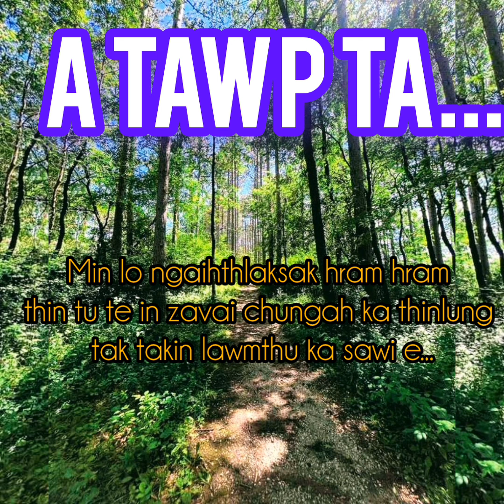THINGLUBUL..Bung - 25na & 26na (Detective Story)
He lehkhabu hi chhiar harsa ka ti zual viau mai a...(Chhiar thiam loh sa nak alaiin..🤭) Chuti chung chung a min ngaihthlaksak tu ka nei thin che u hi ka lawm em em ani🤍💙 Ka channel la subscribe lo te in awm chuan khawngaiha min lo subscribe tur leh theih ang2 a min lo share sak tur ten ka ngen takmeuh ache u..🌺🌹🌷